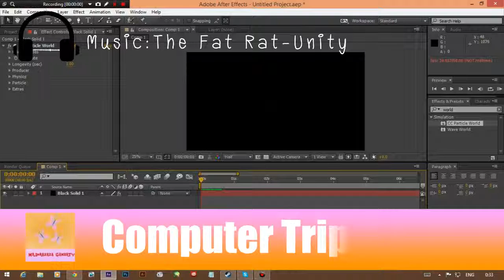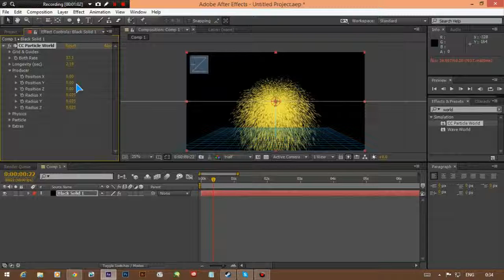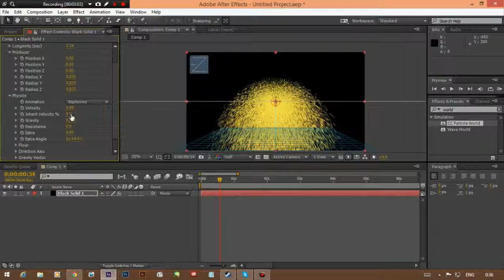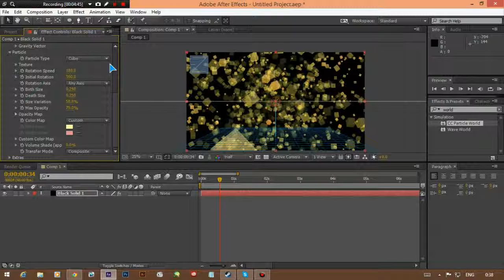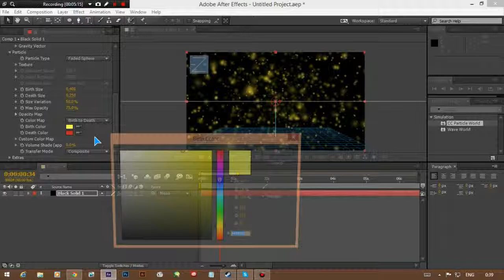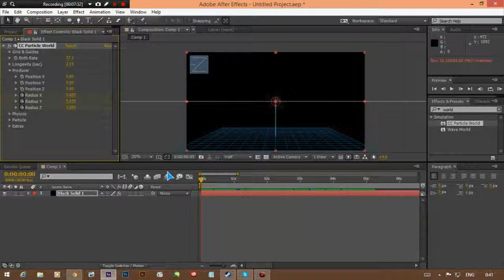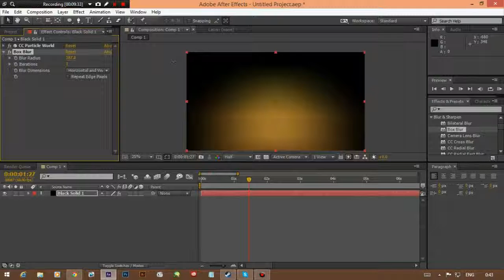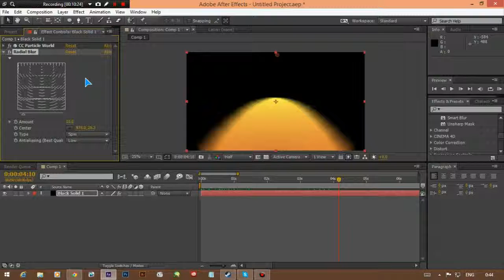Computer Trip EP.4 : Particle World